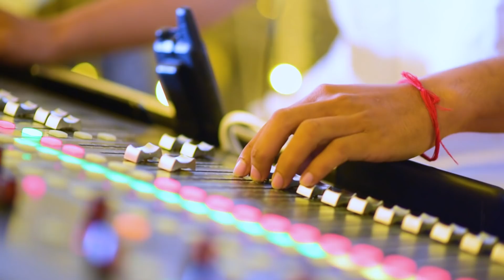តាំងយូស្នេហ៍​ & ស្នេហ៍លើពសុធា ២​បទឆ្លងឆ្លើយជាប់គ្នា ច្រៀងដោយ លោក យ៉ែម​ សំអូន និង​ មេម៉ាយសប្បាយចិត្ត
តាំងយូស្នេហ៍​ & ស្នេហ៍លើពសុធា
 ២​បទឆ្លងឆ្លើយជាប់គ្នា
ច្រៀងដោយ លោក យ៉ែម​ សំអូន និង​ មេម៉ាយសប្បាយចិត្ត
ប្រគុំតន្ត្រីដោយ ក្រុមតន្ត្រីដោយ តន្រ្តីសមយ័យ៉ែមសំអូន
រៀបចំដោយ
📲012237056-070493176